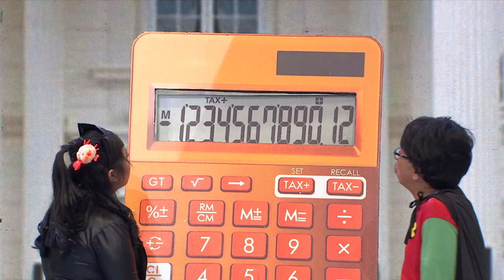DAGELAN OK - Baru Kali Ini Komeng Marah [26 September 2019]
Tingkah lucu Komeng, Jarwo Kuat serta Opie Kumis pasti bisa membuat perut kamu tergelitik. Setiap harinya akan ada selalu cerita dari mereka yang bisa membuat kamu tertawa.
Hal lucu apa yang akan terjadi di episode kali ini?